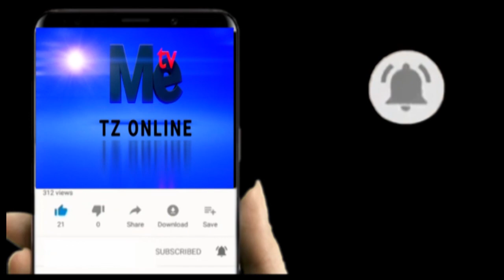VIONGOZI WATIWA ADABU WALA RUSHWA NA WAPOKEAJI RUSHWA UMOJA WAVIJANA.